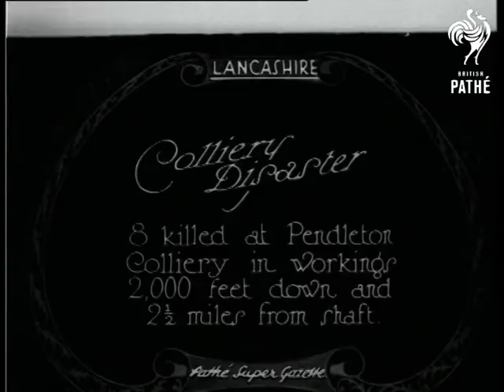Colliery Disaster (1925)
Item title reads - Colliery disaster.  8 killed at Pendleton Colliery in workings 2000 feet down and 2 1/2 miles from shaft.  Lancashire.

L/S of the colliery and mine workings, the camera pans down to the men stood at the bottom. M/S of miners walking out of the mine.  The camera pans up it to the wheel at the top.  Various shots of men emerging from the mine and walking around a corner covered in coal dust.
 FILM ID:430.12